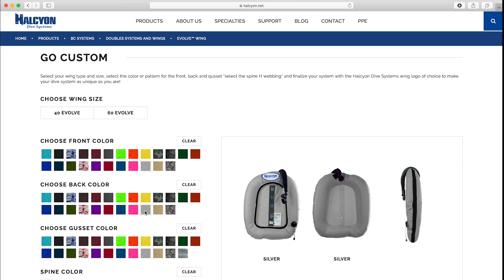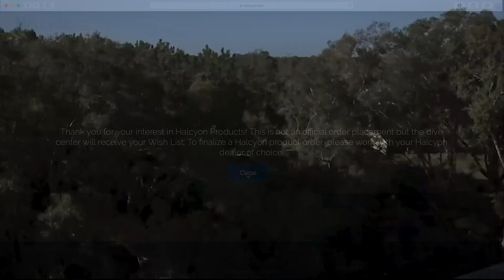Custom Wing Builder Tool | Halcyon Dive Systems